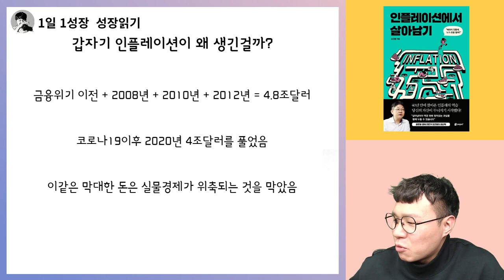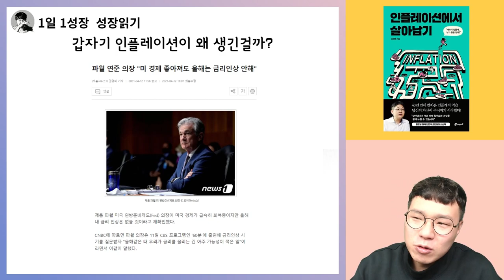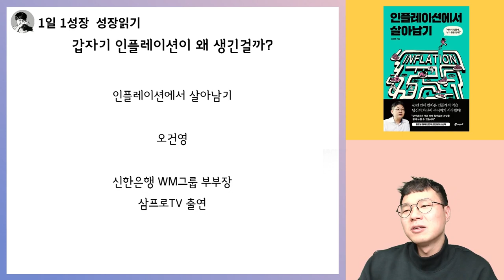폭발하는 인플레이션, 왜 갑자기 발생한걸까? I 인플레이션에서살아남기 I 오건영